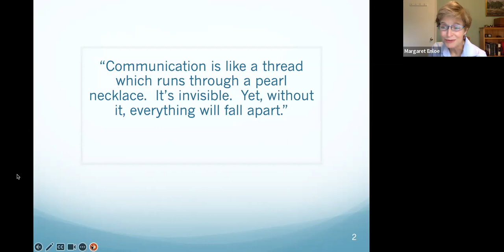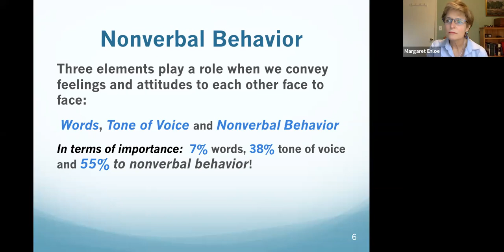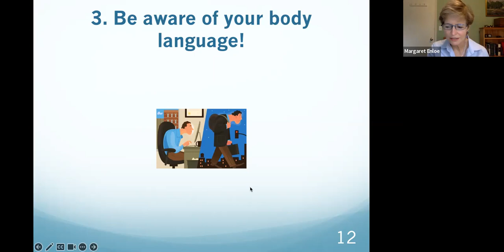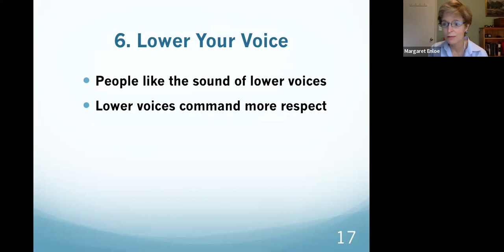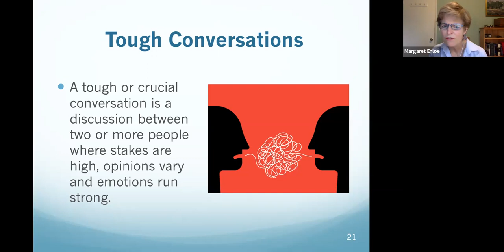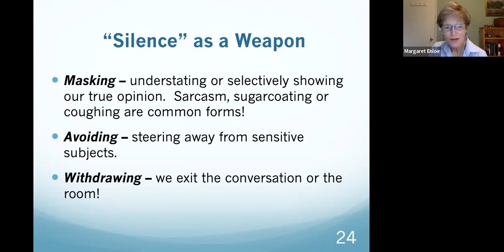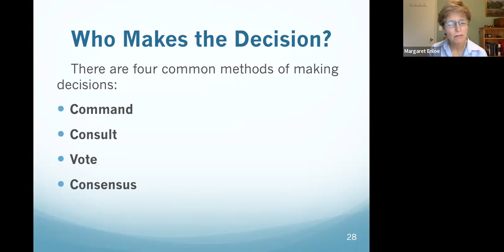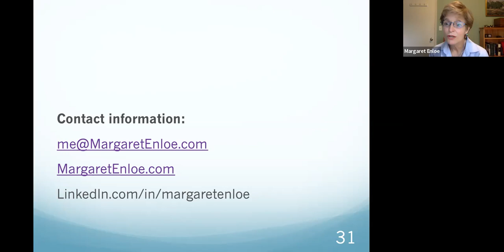Coaching With Brooke- Building Communication For Individuals With ADHD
Are you an individual with ADHD who struggles with effective communication? Check out Coaching With Brooke's Webinar with Coach Margaret Enloe, Communication Coach, where she discusses tools to consider when communicating with ADHD.